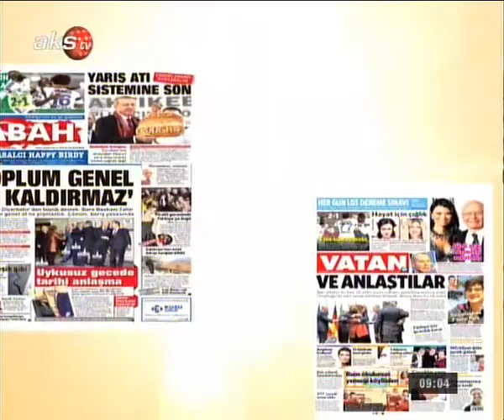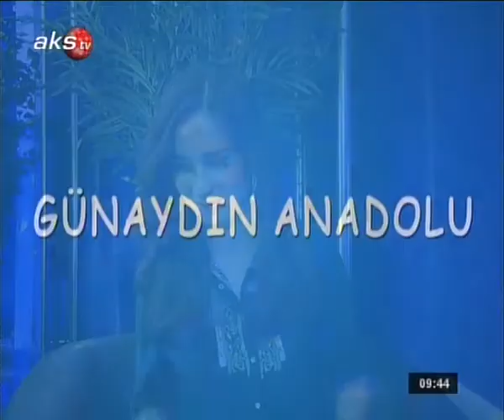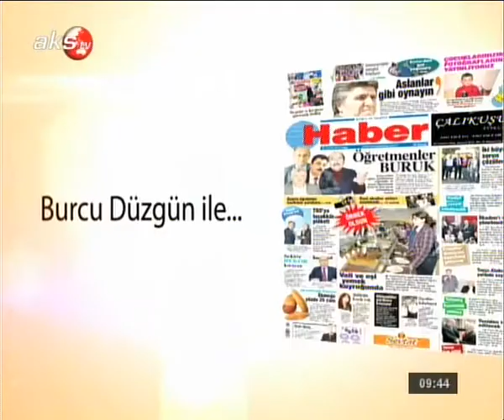AKS TV - Haberin Sesi 13 OCAK 2014